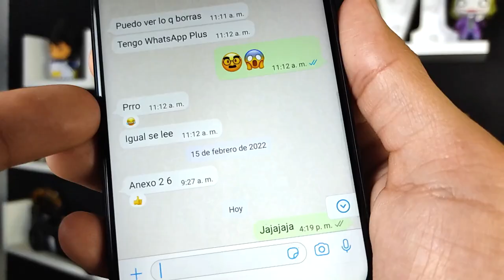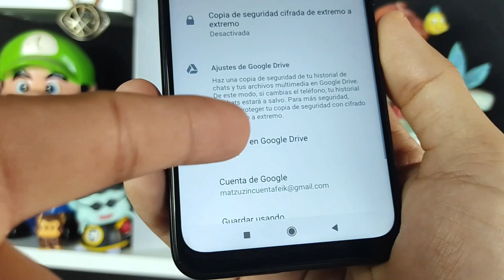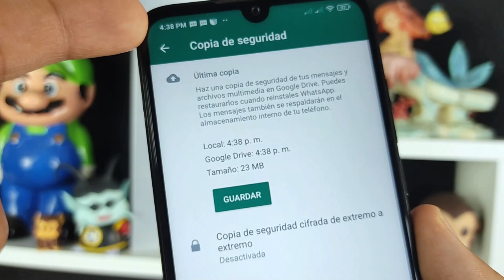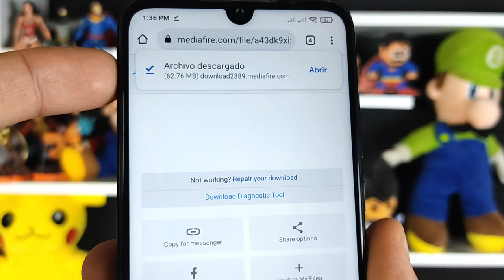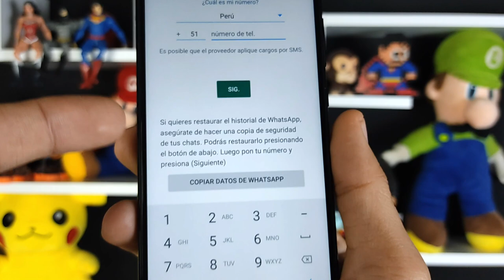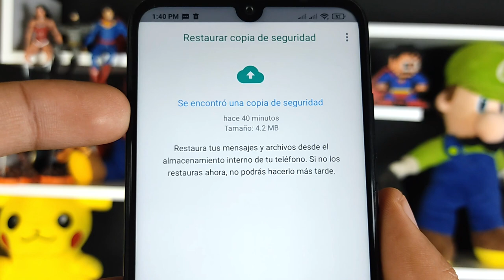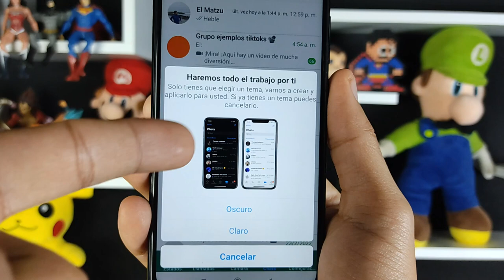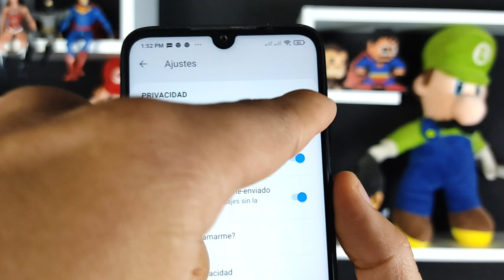Nuevo WhatsApp Estilo IPhone en Android 2022⭐️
Hola, en este vídeo verás a como tener tú WhatsApp estilo Iphone en Android 🥰📳 Actualizado VERSION Abril 2022